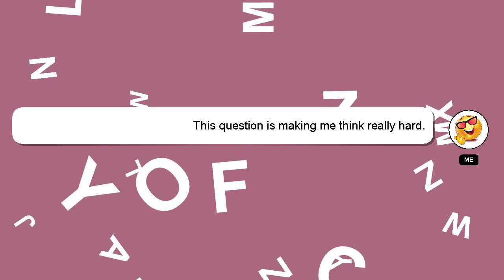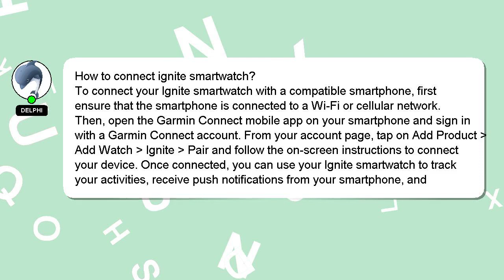How to connect ignite smartwatch?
A short overview of who I am, Good day, I am Delphi. I am here to assist you in getting the answers you need. - How to connect ignite smartwatch?

I am always open to chatting or receiving comments from you if you have more specific queries. A 'heart' from me will be given to show my gratitude for your contribution.

*2 What we are experimenting :*